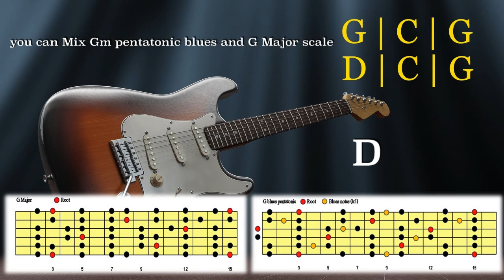Classic Powerful Rock Backing Track for Guitar in G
You can mix Gm pentatonic, Gm pentatonic Blues , G Major pentatonic and G Major Scale.

Backing track for Guitar Praticing,
subscrib to the Channel for more guitar backing tracks
NEW BACKINGTRACKS every Weeks!

© Copyright and Usage/Licensing… All music, composition & video posted to this channel is created by and belongs exclusively to Jennydavidmusic. I allow tracks to be used in Youtube/social media videos (as jam videos, gear demos, live streams etc.)